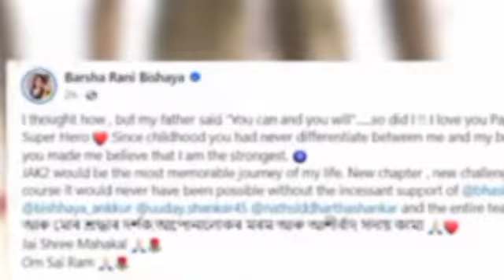ভাস্কৰ বৰৰ্ষাৰ জীৱনলৈ আহিল নতুন আলহী / বৰৰ্ষা মাতৃ হ'ল / সকলোৱে শুভেচ্চাৰে ওপচাই পেলাইছে / news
barsha rani bishaya
chimpee mixed
news live
news8
news18
news24
prag news
dy365
pratidin time
pratidin times
nd24
nktv
the as 22 vlog
african bhaluk
news in assam
news18 assam north east
Dy365 today news
assamese news dy365
live news
Assamese news live today dy365
assamese news new
assamese news pratidin time
Live news
fox news
News24 live
news assam
north east news
news today
news
assam news
assam police
breaking news